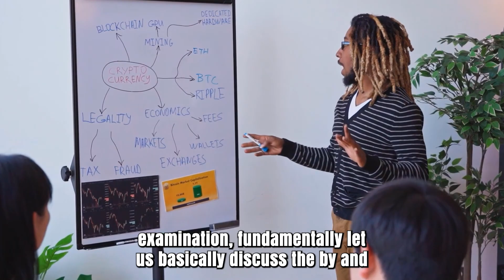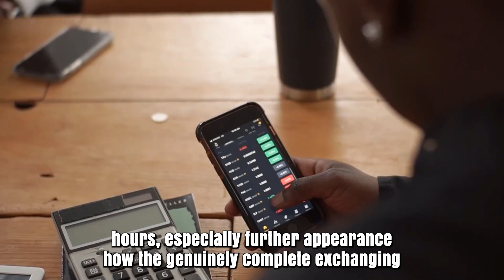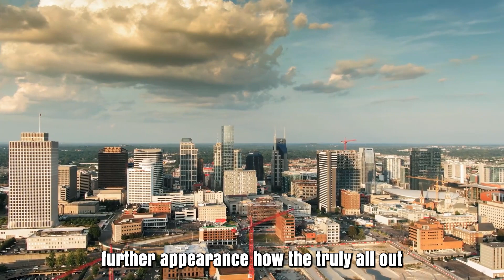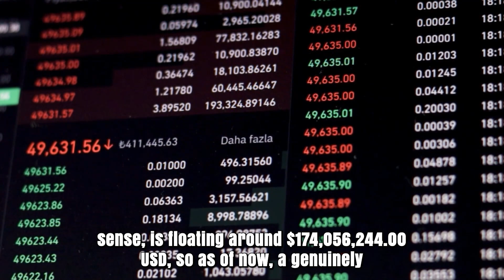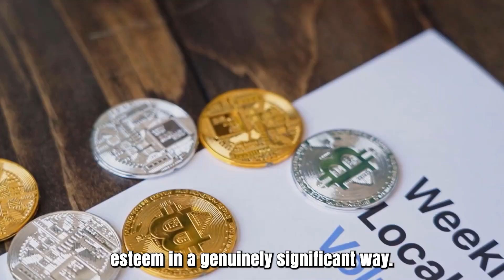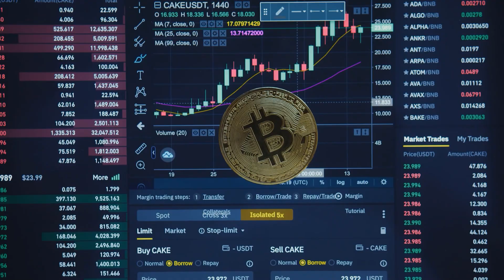AXS PRICE WILL X9000 HERE'S WHY?? - AXIE INFINITY MOST REALISTIC PRICE PREDICTIONS FOR 2024